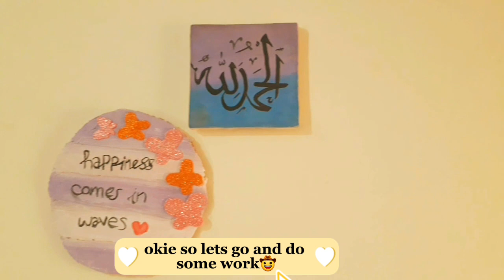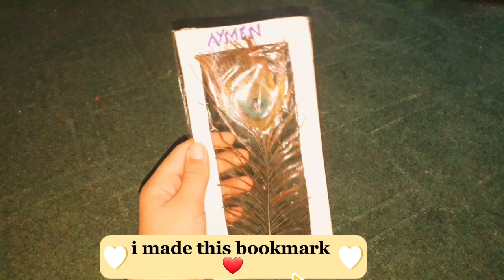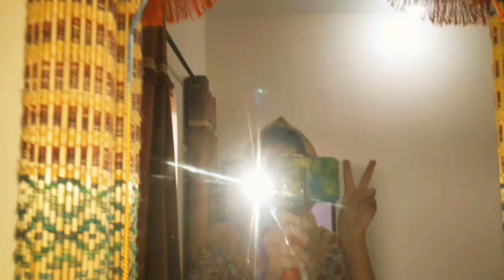Sunday reset routine👋🏻|Room cleaning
room cleaning.Sunday reset routine.Room tour.Morning routine.Weekend routine.Summer mornings.Cleaning video.